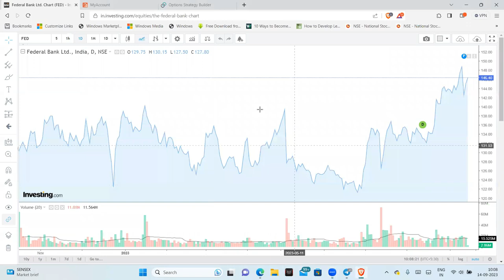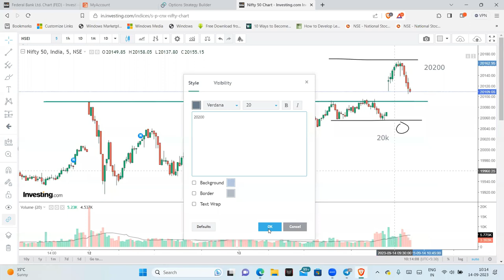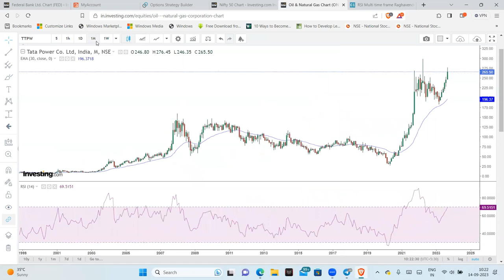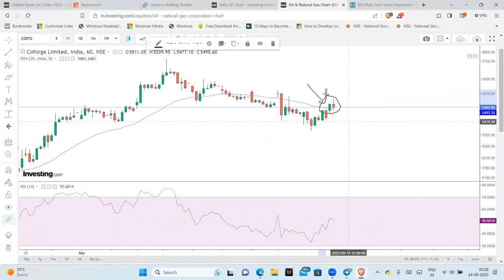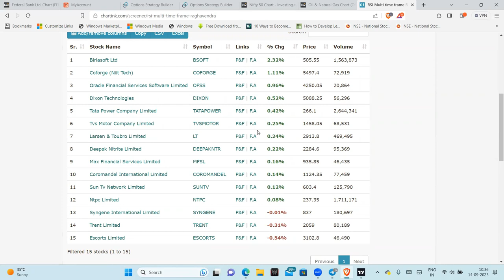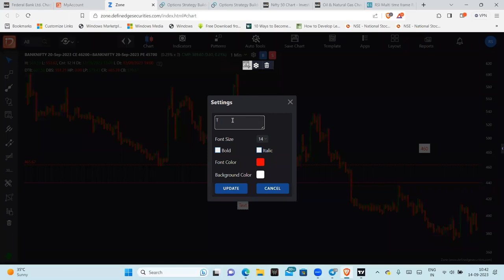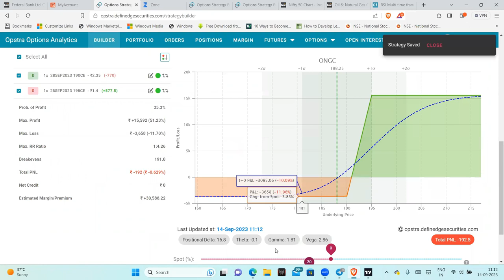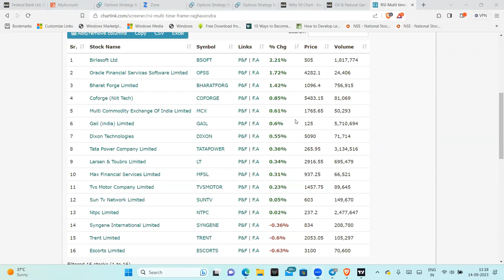Live Intraday Trading Today | Bank Nifty option trading live| Nifty50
Nifty
BankNifty
Open Interest
Option Charts

1. The Dhandho Investor
2. Common Stocks and Uncommon Profits
3. One Up on Wall Street
4. Learn to Earn
5. The Unusual Billionaires
6. Reminiscence of a stock operator

Technical Analysis Books:
1. how to make money trading with charts
2. Technical Analysis and Stock market profits

Some Self-help books I recommend to read:
1. Power of your Sub- Conscious Mind
2. Think and Grow Rich
3. The Steve Jobs Way
4. Ted Talks
5. Crush It
My Video gear:
1. Samsung Galaxy S8
2. Dell Laptop
3. Microphone
4. Gorilla Pod